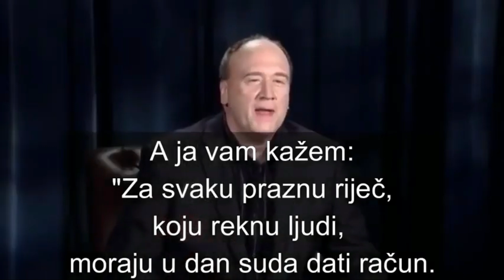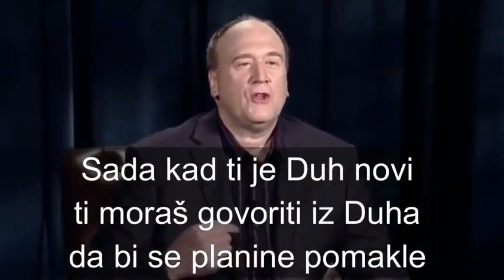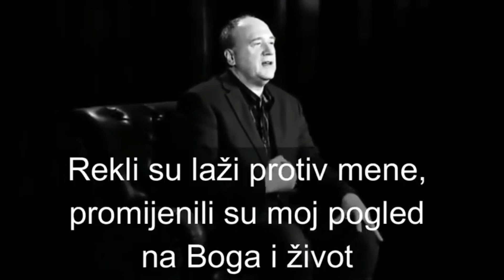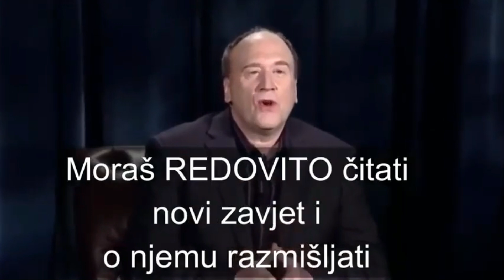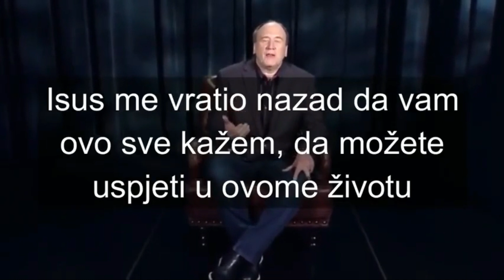ISUS MU OTKRIO VELIKU TAJNU KOJU TREBATE ZNATI